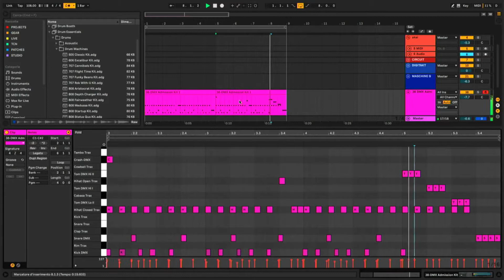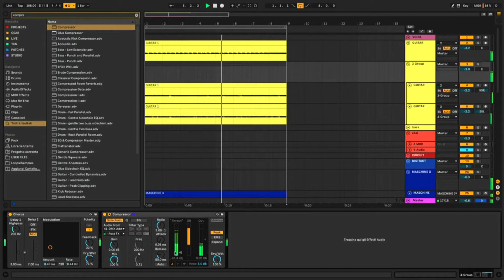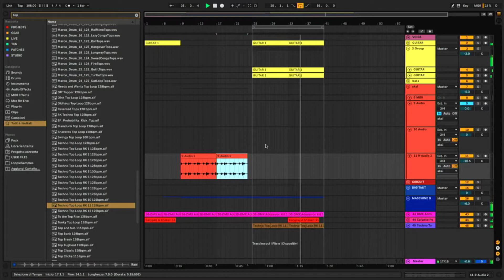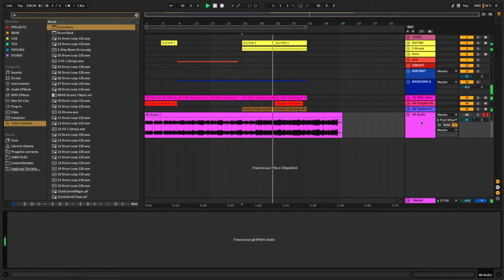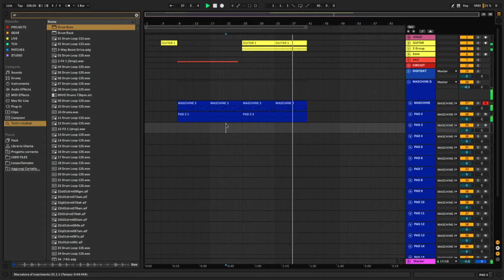Light Hunters - Live from the studio #3 Highlights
Studio time with Light Hunters #3 Highlights